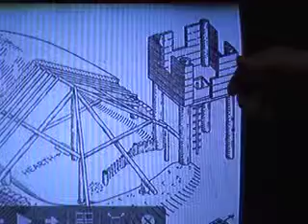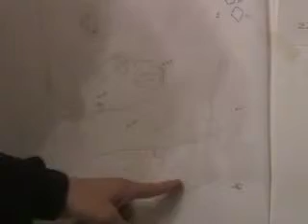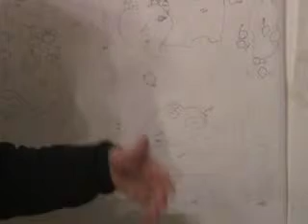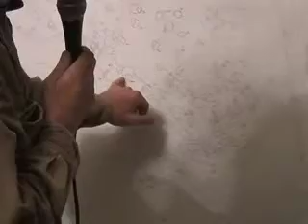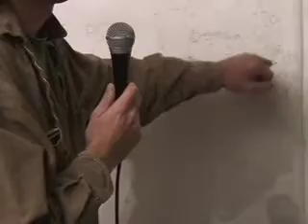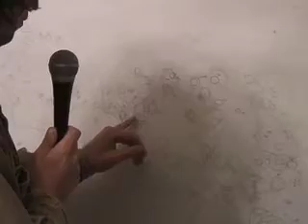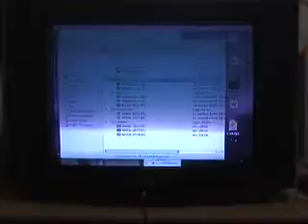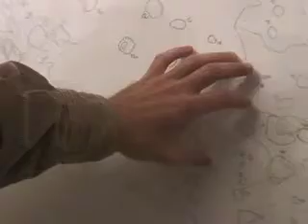04 Riunione scavo di Miranduolo (15/10/2008) - Parte 4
Riunione interpretativa dello scavo del castello di Miranduolo (Chiusdino - SI)
15 ottobre 2008
parte 4